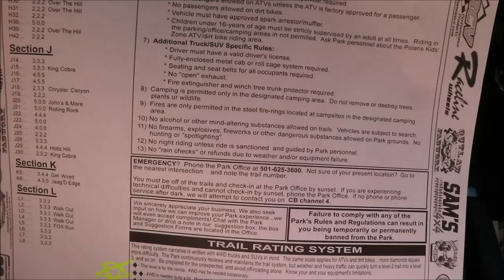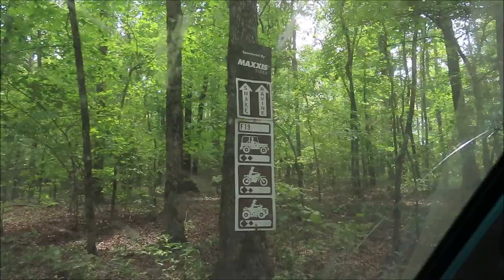Our 1st time at Hot Springs ORV Park!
For Father's Day weekend we hit up Hot Springs ORV Park for the very 1st time with Jeep Around Texas and the Wicked Trendz crew. We conquered all 3 Jeep Badge of Honor trails; Fun Run, Snake, and Rubicon Ridge; and a few other trails as well. It was a blast! We definitely can't wait to go back!